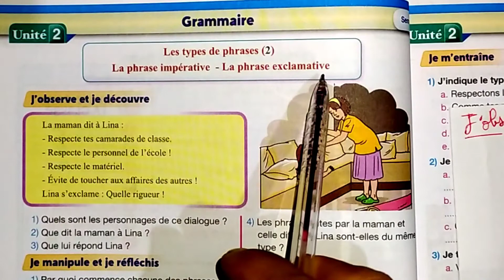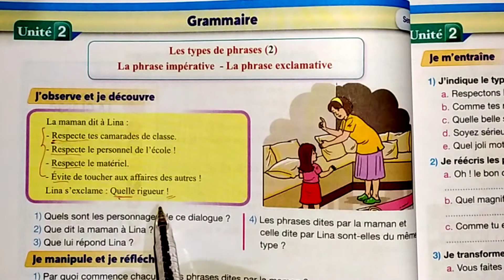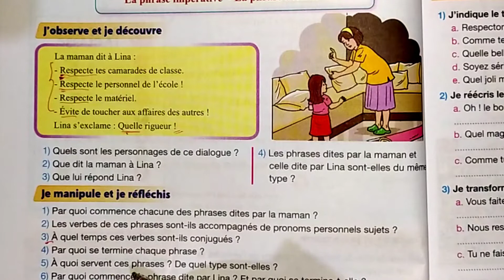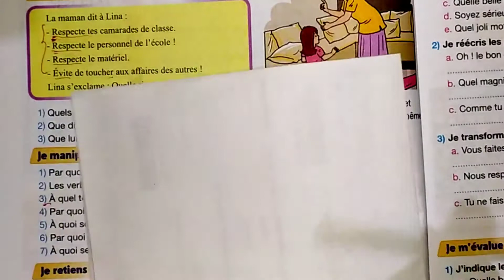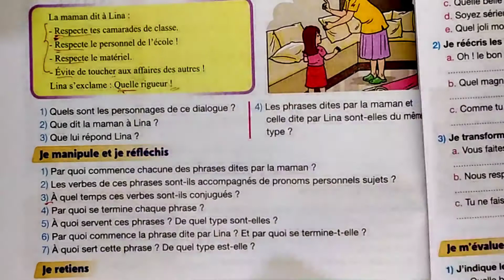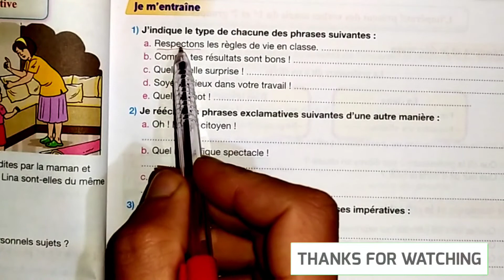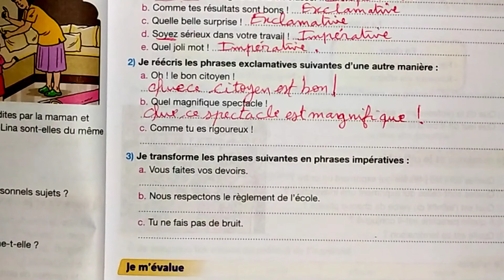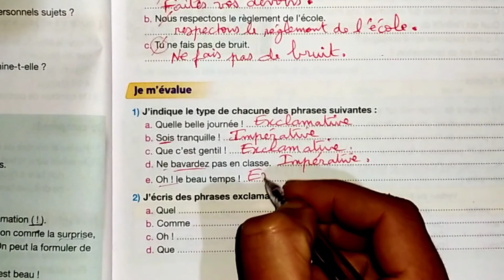Grammaire : les types de phrases(2) la phrase impérative - la phrase exclamative p:62-63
Grammaire : les types de phrases 2
la phrase impérative et la phrase exclamative
page : 62 - 63
pour communiquer en Français 5 année primaire